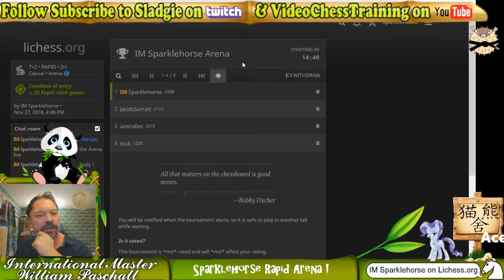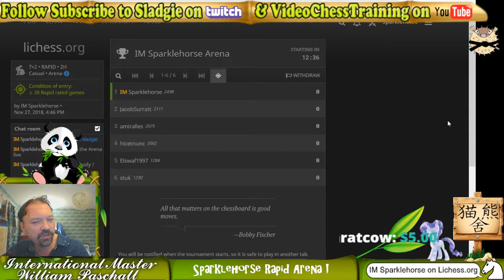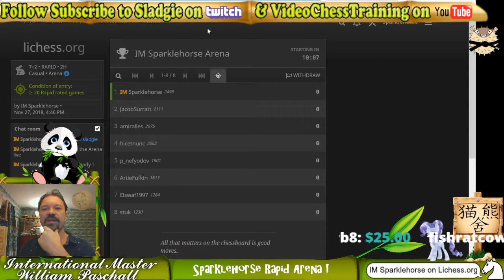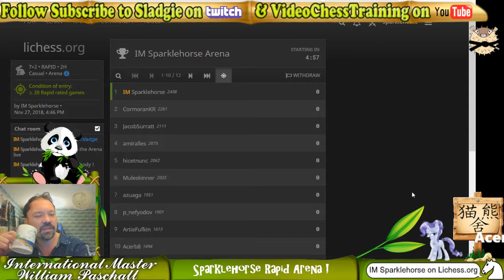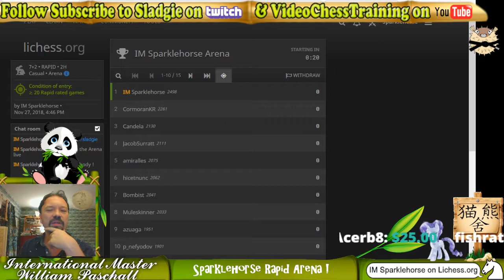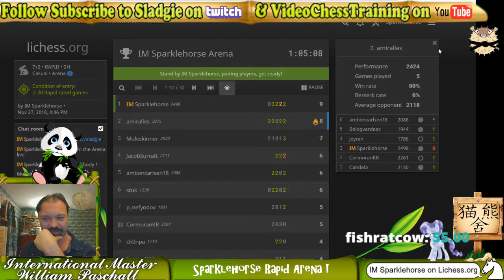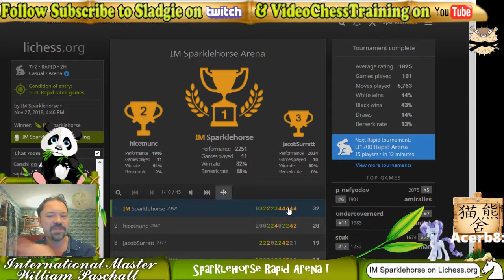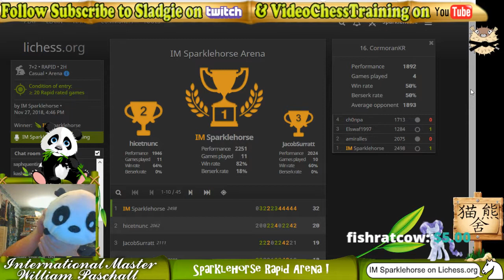IM Sladgie hosts a Rapid Arena lichess.org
IM Will hosts a rapid tournament with live commentary on lichess

Good commentary and banter